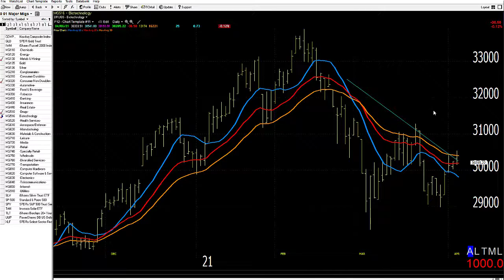04/07/21 Dave Landry's Market In A Minute-Wait For Setups